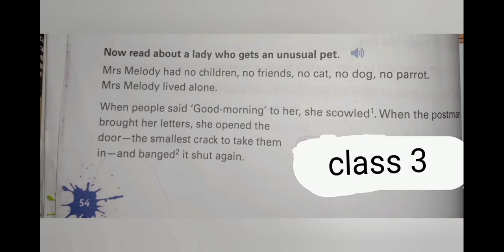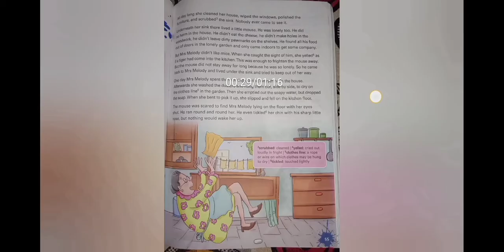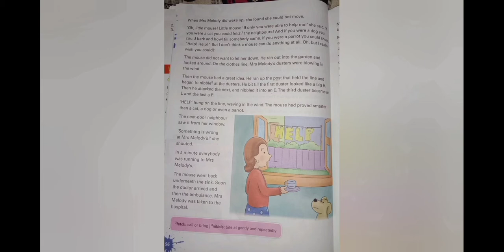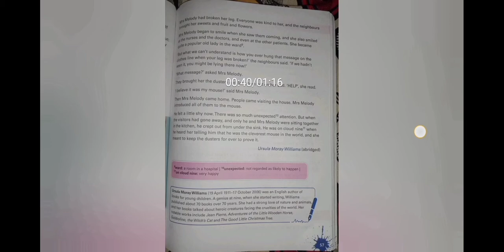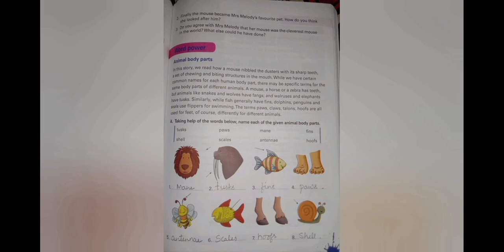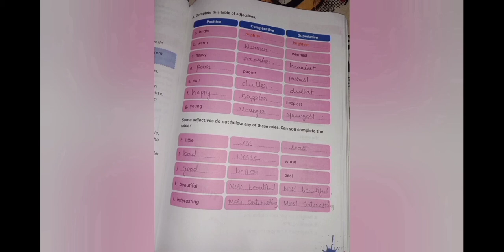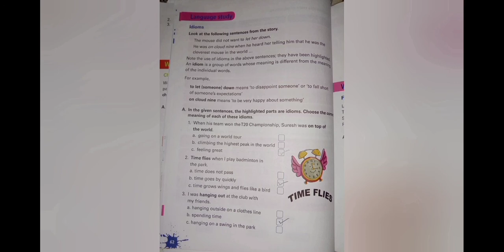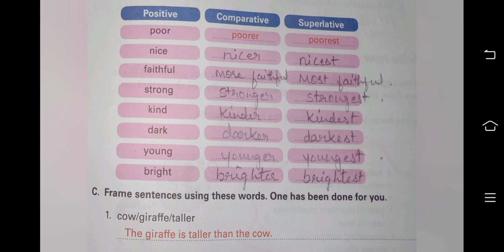Class 3 lesson 4 house mouse